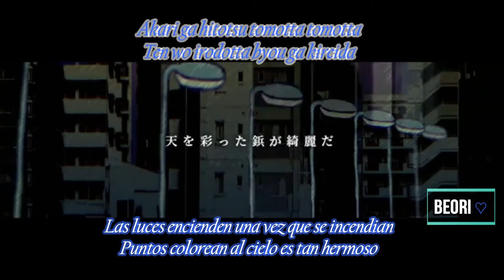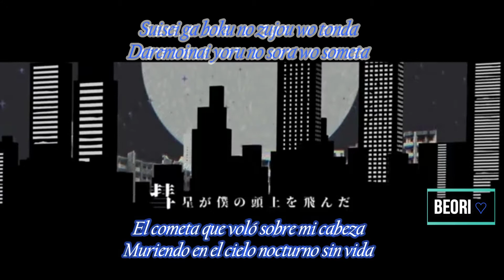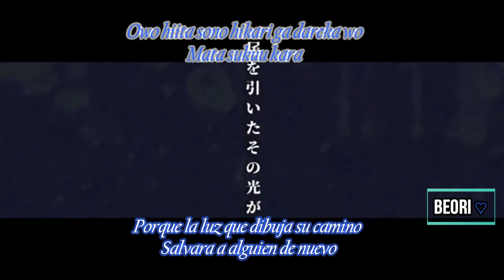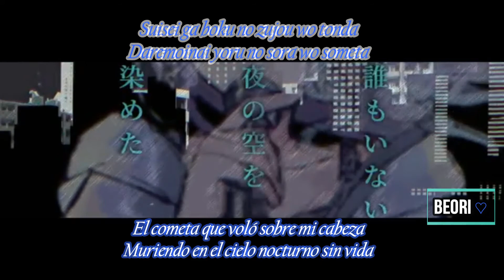Hoshimachi Suisei - Tenkyuu, suisei wa yoru wo mataide//Sub Español y Romaji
Al fin pude traducir todas las canciones originales de Sui-chan
esta se resistió ya que no hallaba el romaji y hasta hoy pude encontrarlo, me alegra como quedo y espero que a ustedes tambien les guste
Sin mas disfruten!